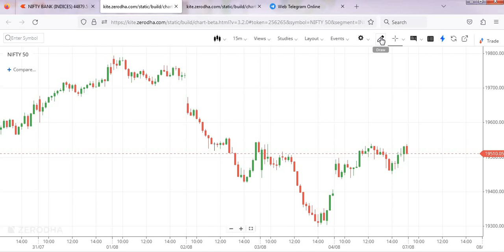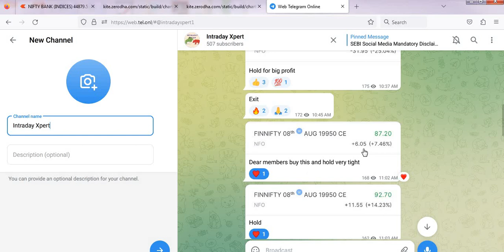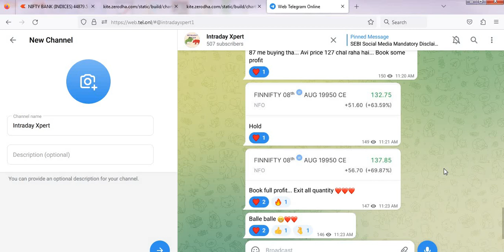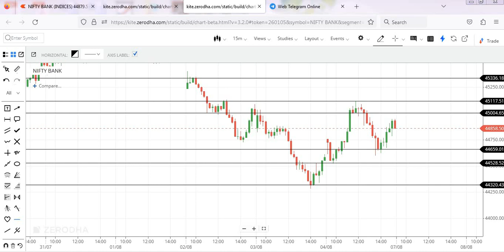MARKET ANALYSIS FOR 7th AUGUST || NIFTY AND BANK NIFTY LEVELS || INTRADAY XPERT